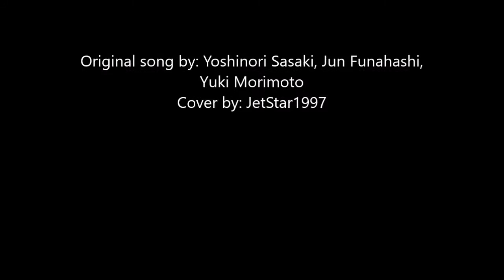Akumajō Densetsu - Mad Forest (Commodore 64 SID 6581 Cover Oscilloscope View)(Reupload)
So, I have reuploaded this video because, while adding the description to the previous one, YouTube detected "shaking" in the video when there wasn't. Curious, I let YouTube "fix" the shakiness. Ironically, they ended up adding shaking parts to the video, so I deleted that video.

Original description:
This is my cover of the song that plays in a level of the game Castlevania III: Dracula's Curse (Akumajō Densetsu). The song was created in Delek's Deflemask Tracker using the Commodore 64 (SID 6581) soundset.

Due to the limited number of sound channels, I had to get creative with this one. You can see the pulse waves on channel 1, the percussion on channel 2, and the sawtooth bass on channel 3. Two of the instruments (the kick and snare) are a modified "raelbass+kick/snare" used in three of the C64 songs that come with Deflemask.

The Japanese version of the game uses the Konami VRC6 chip, while the USA version uses the Nintendo MMC5 chip without the extra channels.

Note (3/20/2017): This song was also my first time experimenting with high-speed tracking. I might probably do something like it again in my future covers.